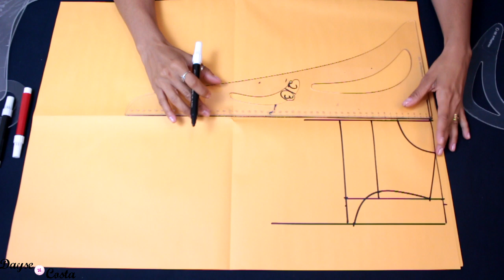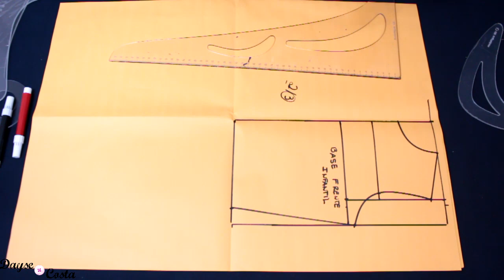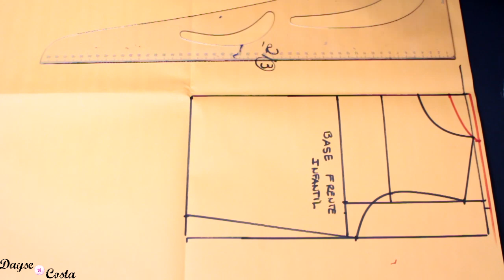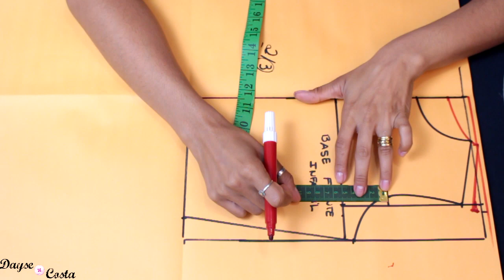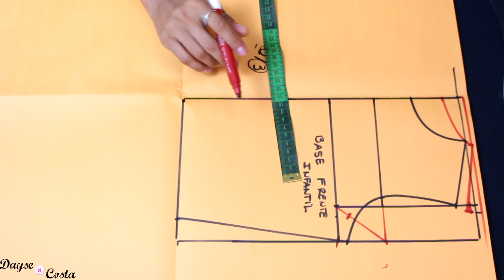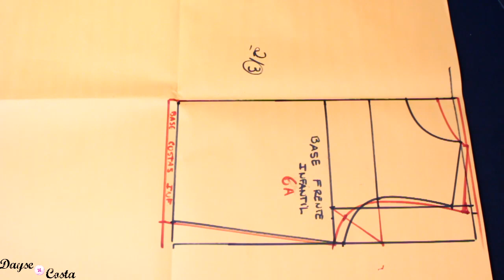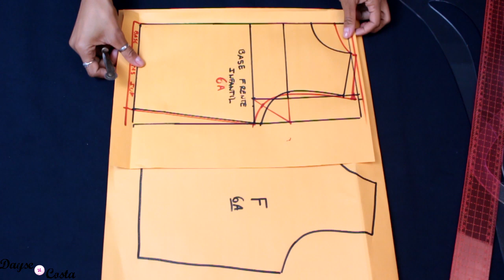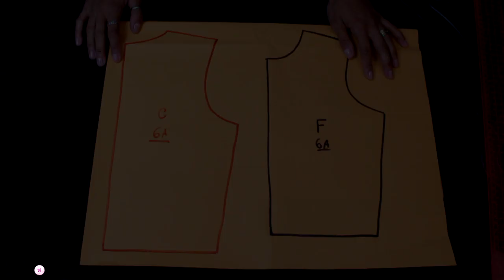Molde Base da Blusa Infantil | Modelagem | Dayse Costa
Passo a passo de como fazer a modelagem da base da blusa infantil tabelada. Nessa aula eu vou te ensinar passo a passo de como fazer o molde base da blusa infantil.

PERGUNTAS FREQUENTES:

- CANON T5i